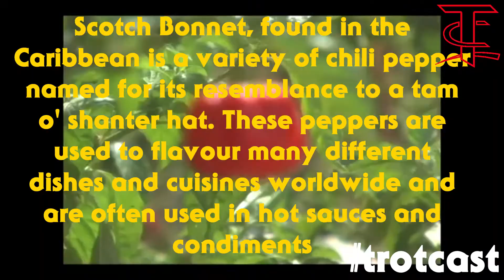TrotCast at Yonkers: George Newell Cooking Show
The George Newell Cooking Show on the TrotCast! Part 1! This episode George shares with Ryan Macedonio how to make the famous Jamaican Beef Patties and educates us all on the Scottish Bonnet Pepper!!!